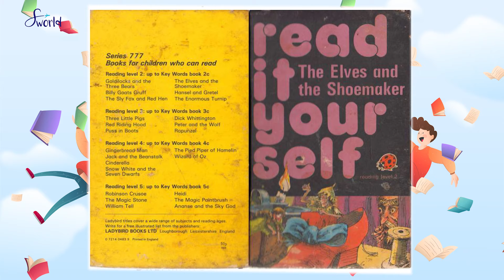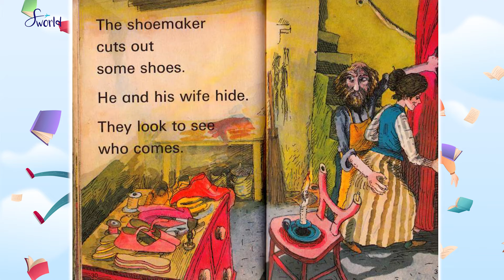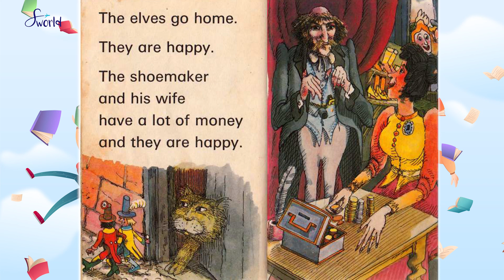[Sworld Vietnam] The Elves and the Shoemaker - by Sworld Teams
Chào mừng các bạn đến với kênh Youtube của SWorld Việt Nam

"Yêu tinh và Thợ đóng giày" (tiếng Đức: Die Wichtelmänner) là một bộ truyện cổ tích do Anh em nhà Grimm sưu tầm về một người thợ đóng giày nghèo nhận được sự giúp đỡ rất cần thiết từ ba yêu tinh trẻ tuổi.

Câu chuyện gốc là câu chuyện đầu tiên trong số ba câu chuyện cổ tích có trong mục 39 trong Truyện cổ Grimm của Đức với tiêu đề chung là "Die Wichtelmänner". Trong bản dịch năm 1884, Margaret Hunt đã chọn Yêu tinh làm tiêu đề cho ba câu chuyện này.

- Nội dung câu chuyện:
Một người thợ đóng giày chăm chỉ nghèo có ít da đến nỗi anh ta chỉ có thể làm một đôi giày duy nhất. Một buổi tối, bỏ dở công việc, anh ta đi ngủ và tự khen mình với Chúa. Sau khi thức dậy vào sáng hôm sau và cầu nguyện, anh thấy đôi giày đã được hoàn thiện hoàn hảo trong bàn làm việc của mình. Một khách hàng đã sớm bước vào cửa hàng và đưa ra giá cao hơn giá thông thường vì anh ta thích cặp này. Một buổi tối, không lâu trước lễ Giáng sinh, người thợ đóng giày nói với vợ: "Tại sao chúng ta không thức đêm nay và xem ai sẽ giúp đỡ chúng ta," và anh ta đồng ý. Trốn vào một góc phòng, họ thấy hai người đàn ông nhỏ bé đang thao tác nhanh nhẹn xỏ giày rồi bỏ chạy sau khi đã xong việc.

Sáng hôm sau, vợ anh nói, "Những người đàn ông nhỏ bé đã làm cho chúng ta giàu có. Chúng ta phải tỏ lòng biết ơn với họ. Họ chạy làm việc mà không có gì mặc, thật lạnh." Cô ấy đề nghị may quần áo, và người thợ đóng giày đồng ý may cho mỗi người một bộ. Hai người đều không dừng lại cho tới khi xong việc, sau đó lại ẩn nấp đi. Đêm hôm sau, cặp vợ chồng thấy những người đàn ông nhỏ bé thích thú khi chúng thử những bộ quần áo và đôi giày nhỏ xinh; họ nhảy múa ra khỏi nhà và không bao giờ quay trở lại. Còn người thợ đóng giày đã làm ăn phát đạt"

Sworld Việt Nam – Tổ chức phát triển kĩ năng và tiếng Anh thông qua hoạt động trải nghiệm
- Địa chỉ: Tầng 9, Diamond Flower Tower, Đường Lê Văn Lương, Nhân Chính, Thanh Xuân
- Fanpage: Sworld Việt Nam